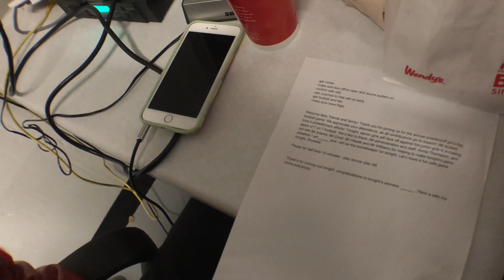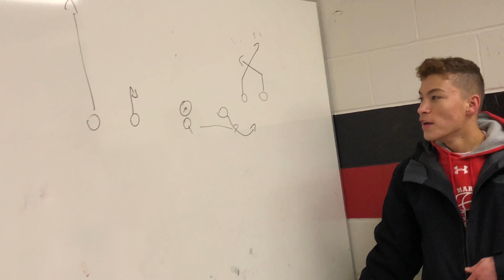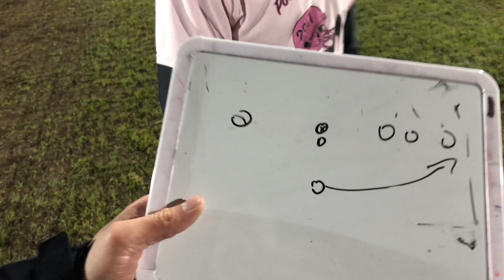WE ARE GOING TO THE SUPERBOWL!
Nothin' better than tossing a little pig skin

~~~SOCIAL MEDIAS~~~
ME:

PLEASE SHARE TO YOUR FRIENDS AND FAMILY! IT MEANS A LOT!